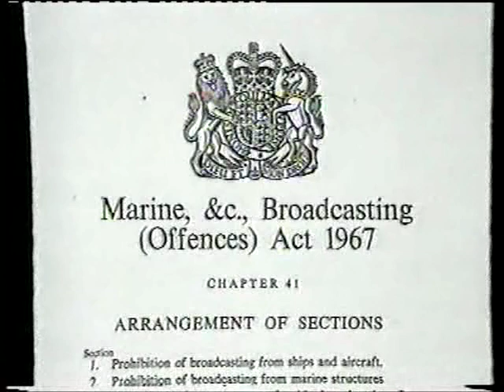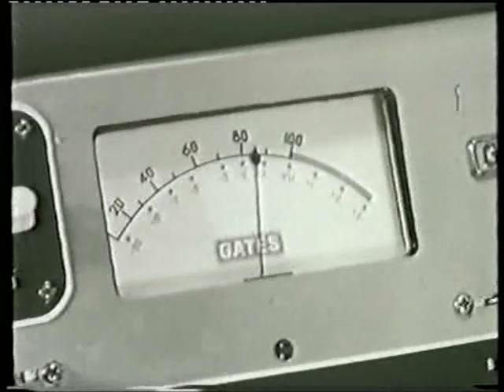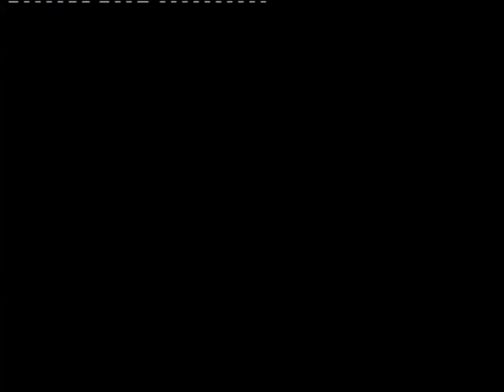Radio Caroline at Sea - LWT 1977 (1)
The first of 4 parts of the London
Weekend Show and the story of
the development of Offshore Radio
and Radio Caroline in particular.
London Weekend Television 1977.

From Time Magazine - January 1973:

Consider the latest chapter in the saga of the pirate radio ships operating in the North Sea. Anchored just outside territorial waters off The Netherlands, these vessels beam a mixture of pop music, disc-jockey egos and insistent commercials into homes otherwise served only by relatively sedate Dutch broadcasting. Until recently, this profitable operation was shared by Radio Veronica and Radio Northsea, which had agreed to a truce after three frogmen hired by one of Veronica's owners had planted a bomb aboard Northsea (TIME, May 31,1971). Now, though, something new has come between Veronica and Northsea.

The something new is Radio Caroline, a golden oldie that used to aim her programs into Britain from two separate ships until Parliament passed a special law silencing pirate broadcasts. Radio Caroline, which was named by her Irish owner Ronan O'Rahilly (pronounced O'Reilly) after John F. Kennedy's daughter, has now been reduced to one ship, a rusty old coastal vessel called Mi Amigo. Just before Christmas, she anchored in the 300-yd. gap between Veronica and Northsea, five miles off the coast of The Netherlands, and started competing with them for Dutch listeners